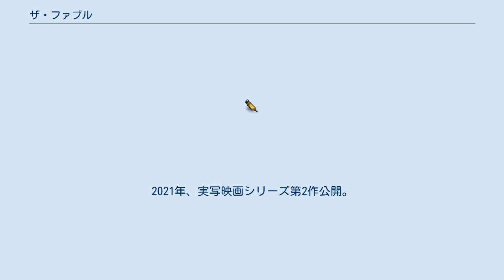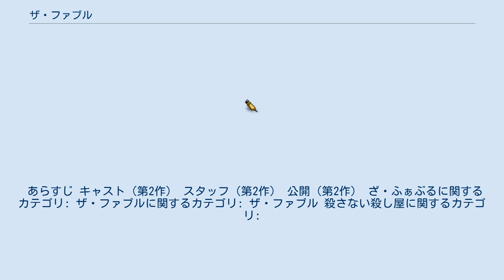ザ・ファブル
日本のアクション・コメディ映画
『ザ・ファブル』は、南勝久による日本の漫画。
『週刊ヤングマガジン』（講談社）で2014年49号から2019年51号まで第1部が連載された。
第二部として『ザ・ファブル The second contact』と改名し、2021年34号より連載。
 2017年、第41回講談社漫画賞一般部門受賞。
2021年6月時点で累計発行部数は900万部を突破している。
2019年、実写映画化。
2021年、実写映画シリーズ第2作公開。
 現代の東京。
その伝説的な強さのため、裏社会の人間から「寓話」という意味を持つ「ファブル」と呼ばれる1人の殺し屋がいた。
その男は幼いころから「ボス」の指導を受け、数々の標的を仕留めてきた。
しかし、彼の正体が暴かれるのを恐れたボスは「1年間大阪に移住し、その間は誰も殺さず一般人として平和に暮らせ」と指示する。
こうして彼は「佐藤明」という名前を与えられ、ボスと古くから付き合いのある暴力団「真黒組」の庇護の元、一般人として大阪での生活を始めるのだった。
 主人公の佐藤明が専ら「ファブル」として恐れられているが、元々はこの名は個人の渾名ではなく、組織に対する呼び名である。
ただし、正式名称という訳ではなく、明は「おまえらが勝手にそう呼んでるだけだ」と言い、ボスは「その呼び名は好きじゃない」「本来は名もなき組織だ」と語っており、明たち構成員は単に「組織」と呼ぶ。
 明が働くことになったデザイン会社。
マンションの一室で営業しており、室内はかなり手狭。
貝沼の死後、心機一転を兼ねて近所の一軒家に引っ越す。
 ボスと付き合いのある小規模な暴力団。
大阪府太平市（架空の市）を縄張りとしている。
どこの広域組織にも属さずに存続していられるのは「ファブル」のおかげとされている。
実写映画版では「真黒カンパニー」という企業になっている。
 岡田准一主演で実写映画化され、第1作は2019年6月21日に公開された。
特殊部隊での訓練を受けたフランス人アクション振付師のアラン・フィグラルツをファイトコレオグラファーとして起用し、一部の振り付けは主演の岡田本人がこなしている。
 あらすじ キャスト（第1作） スタッフ（第1作） 公開（第1作） 映像ソフト化（第1作） 2019年12月25日発売。
発売・販売元は松竹。
 2020年度 TSUTAYA年間ランキングで、レンタルDVD邦画部門1位（レンタルDVD総合5位）を獲得した。
 テレビ放送（第1作） 2020年8月19日にシリーズ化が発表され、第2作が『ザ・ファブル 殺さない殺し屋』（ザ・ファブル ころさないころしや）のタイトルで公開。
当初は2021年2月5日に公開予定であったが、新型コロナウイルスの感染拡大による影響を受けて同年1月22日に公開延期が発表され、改めて6月18日に公開された。
 あらすじ キャスト（第2作） スタッフ（第2作） 公開（第2作） ざ・ふぁぶるに関するカテゴリ: ザ・ファブルに関するカテゴリ: ザ・ファブル 殺さない殺し屋に関するカテゴリ: